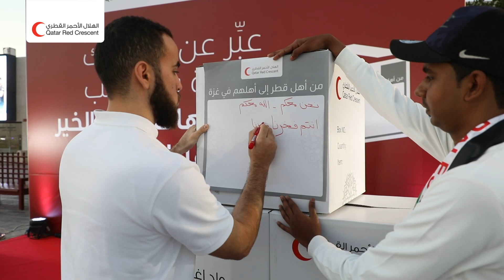اليوم الثاني لمبادرة "رسائل من أهل قطر إلى أهلهم في غزة"